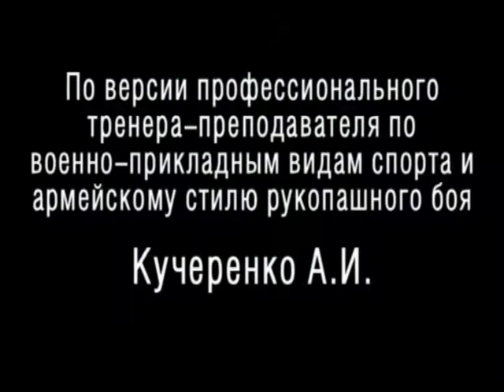БСОщепкова по версии трен.Кучеренко111.avi